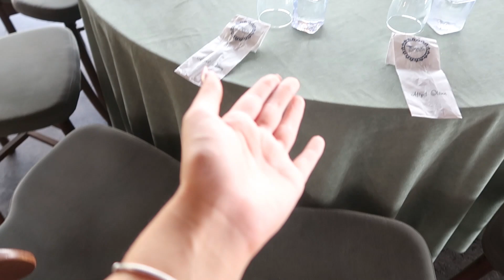BİRLİKTE DÜĞÜN VE KINA MEKANI ARIYORUZ ❤️ | Ekim’de kır düğünü yapabilir miyiz? 😅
Çok çok heyecanlı olduğum bir diğer videoyu paylaşabiliyorum sonunda sizlerle! Sizce nerelerle anlaştık? Yorumlara yazın, öpüldünüz!
    Merv-

BELKİSİ SEVERSİN;

Bu video Canon EOS 700D,18-55 mm lens ile çekilmiş, Adobe Premiere Pro kullanılarak editlenmiştir. Video kapak fotoğrafı Adobe Photoshop CS6 ile düzenlenmiştir. 🙋